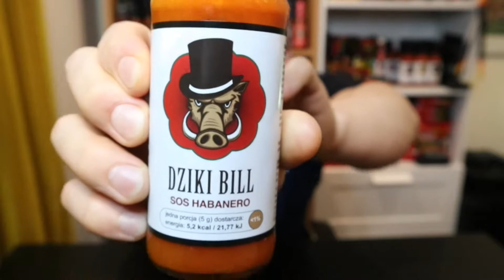#9 Test sosu Habanero Dzikiego Billa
Teścik jednego z pierwszych sosów od Dzikiego Billa.